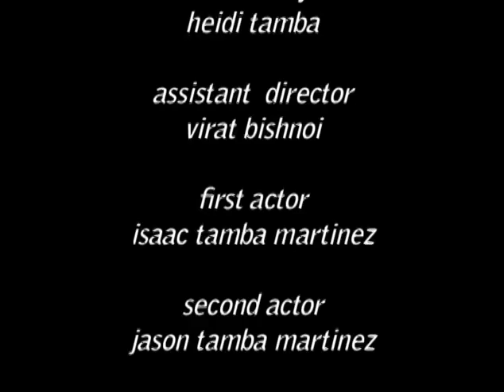LOVELY_PET_HAMPSTER-1.m4v